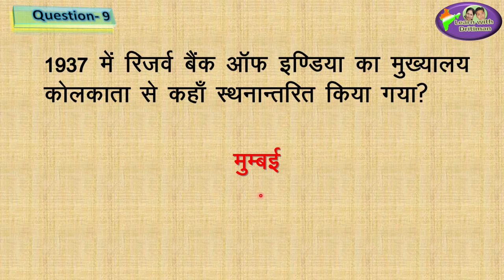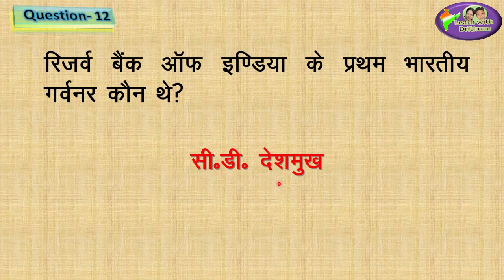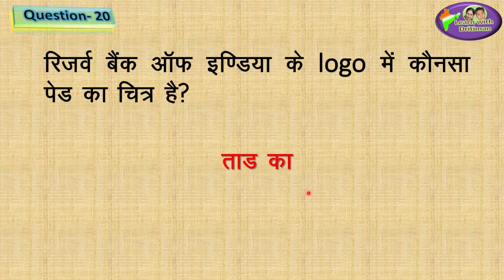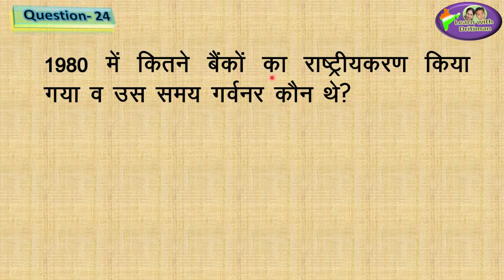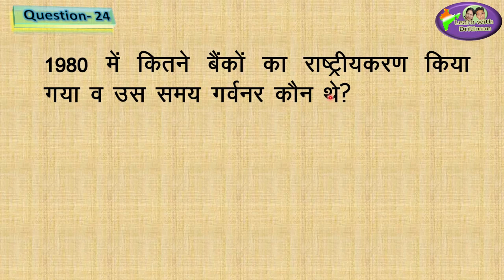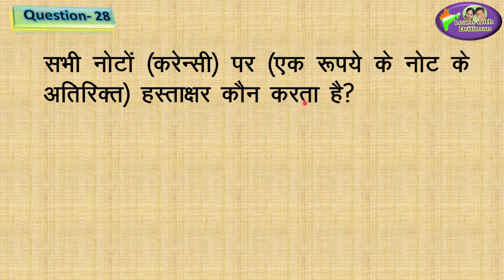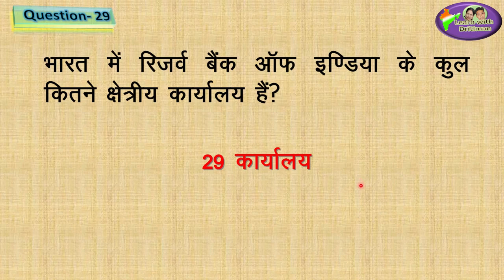Reserve Bank of India/ RBI/ Banking/ Insurance/ New syllabus/ REET syllabus/ reet की तैयारी कैसे करे